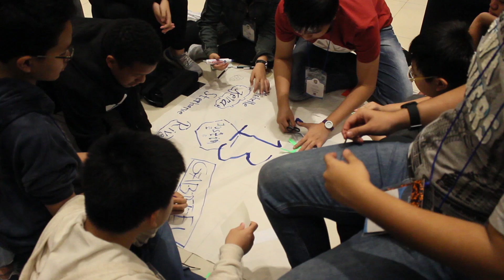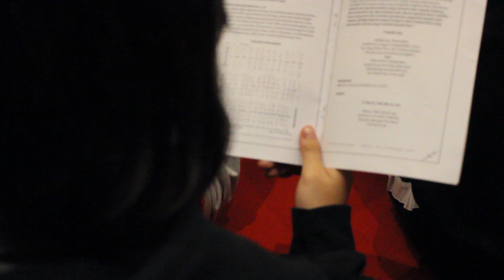Bina Iman Kelas 8 SMPK 4 PENABUR Jakarta Tahun 2018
Kegiatan ini berlangsung pada bulan Desember 2018 dengan tema besar "KETAATAN" yang di bimbing langsung dari STT Jakarta